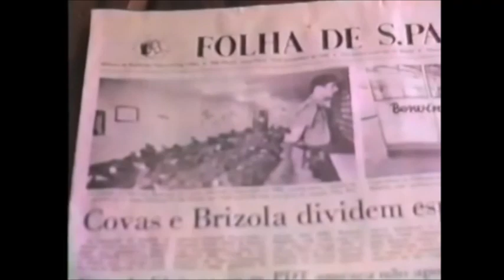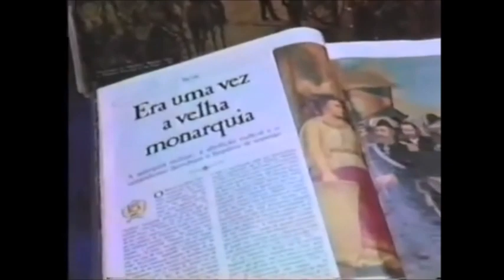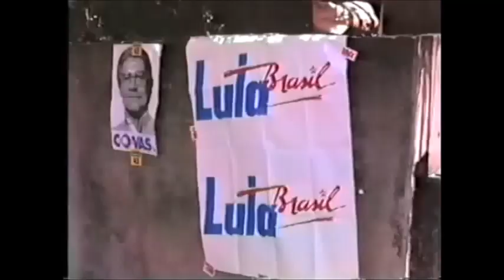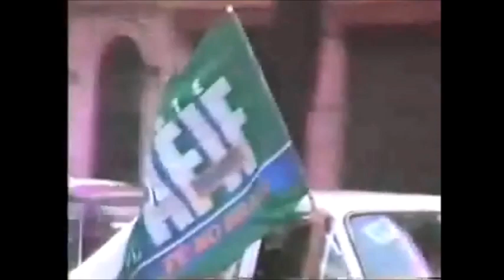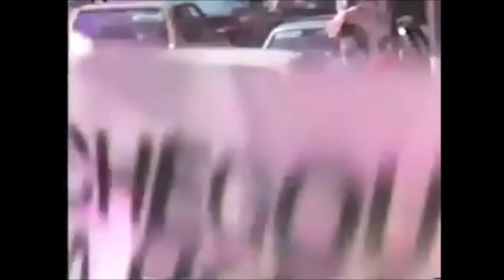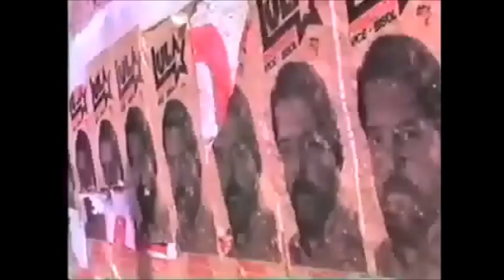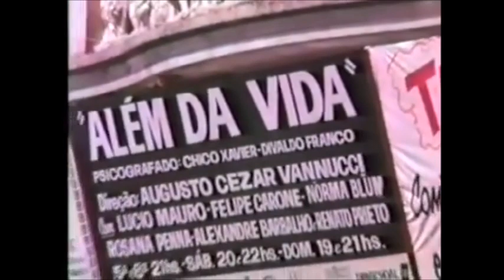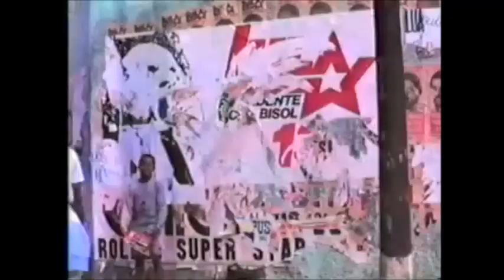NOSTALGIA DOMINICAL #5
Quando a política nacional desta época não era levada a sério, apesar de termos um candidato sério à presidente que nunca foi eleito (Meu nome é Enéas!). Elegeram um Collor que confiscou a poupança de todo mundo, em seguida FHC e Lula com a turma da corrupção (embora os petistas não estavam envolvidos em escândalos em 1989). Além disso, homenagem a um certo youtuber que inovou com "textões" colocados em cima das chamadas e comerciais de TV (se nas redes sociais do Zuckerberg já é o bastante, aqui pode ser também)